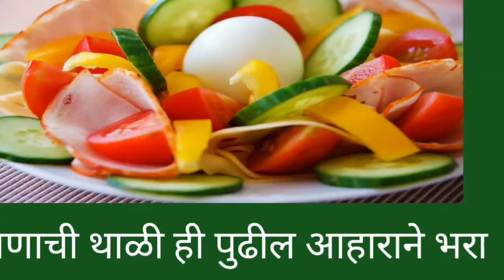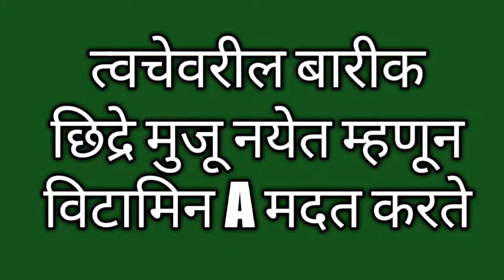Best Food To Reduce Acne Naturaly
Ya video madhe kahi aahara madhil product sangitle aahet je healthy skin sathi important aahet
Thanku